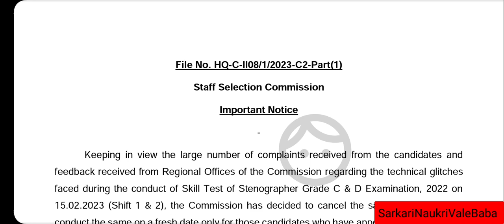SSC Steno 2022 Exam Cancellation Notice| SSC Steno 2022 Exam rescheduled| Good New for SSC Steno2022